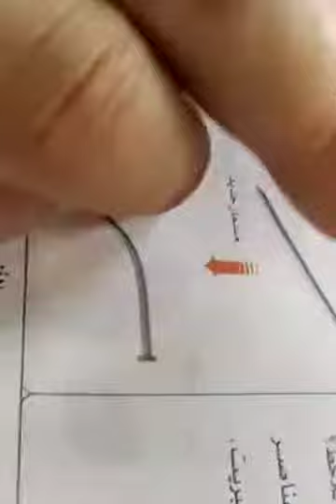الصف الرابع علوم